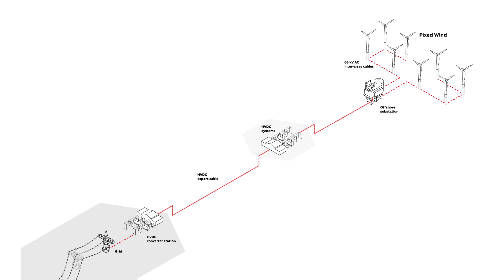ABB & Aibel partner on Dogger Bank C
The final electrical substation for Dogger Bank C has been floated out to sea for installation, marking a major milestone in ABB's electrical infrastructure delivery for the world's largest offshore wind farm. Working in collaboration with Aibel, ABB delivered the complete electrical system for Dogger Bank C's offshore substation, having been selected in 2019 to supply electrical substations for all three phases, Dogger Bank A, B and C.

Link to ABB page: I'd like to link to the web story , alternatively, we can link to the offshore wind